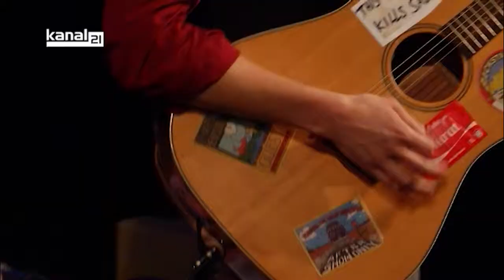Kanal 21 Fernsehkonzert - Catfish - One More Trick In Store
Münster hat nicht nur eine schöne Altstadt und den Allwetterzoo, sondern auch musikalisch hat die westfälische Hauptstadt was zu bieten. So fördert das dortige Projekt "Create Music" junge und aufstrebende Bands. Eine davon ist Catfish - vier Jungs und ein Mädel aus Münster, die Folkrock mit Singer/Songwriter - Einflüssen verbinden. Am 14. November letzten Jahres fand im Zuge des Projekts mehrere Veranstaltungen in Bielefelder Clubs sowie ein Festival im Kanal 21 statt. Hier ein Ausschnitt aus dem Auftritt von Catfish im Studio 1 mit dem Titel "One More Trick In Store".